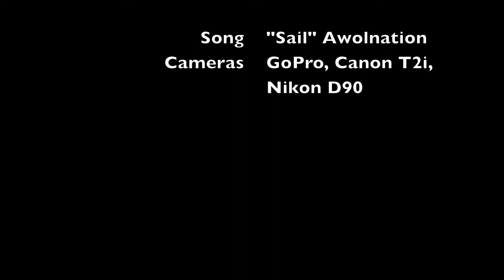Fishing Alaska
Noodling Alaskan True Cod